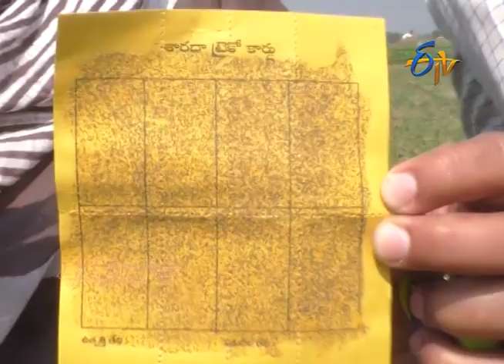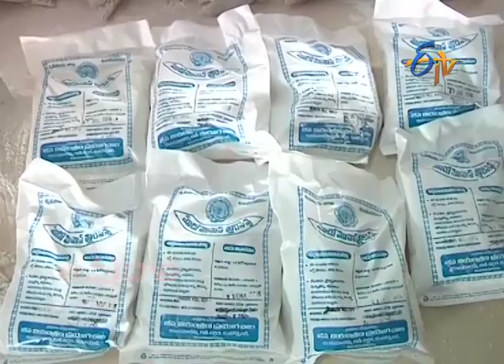Biological Control of Pests & Diseases | with Tricogramma & Tricoderma